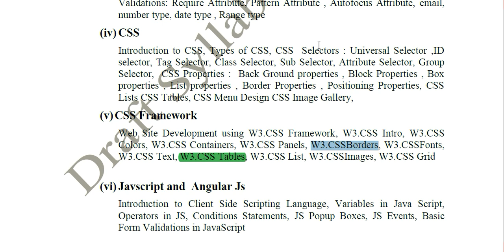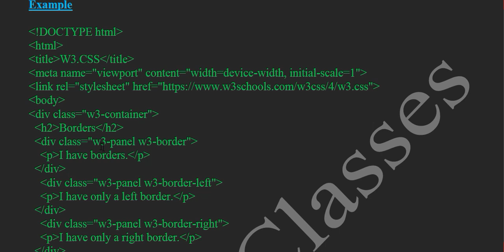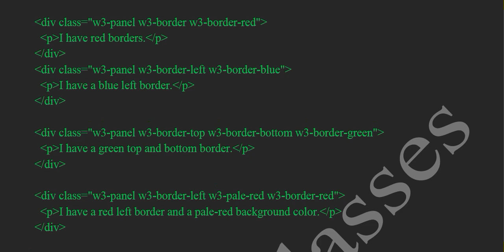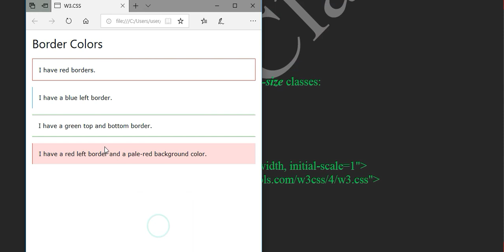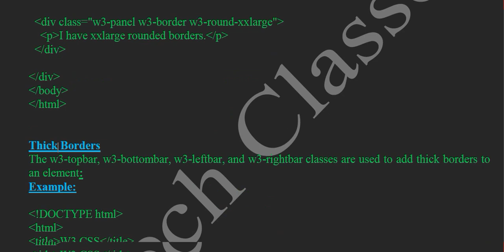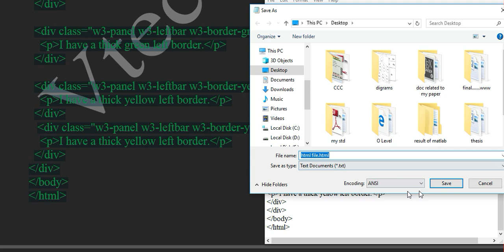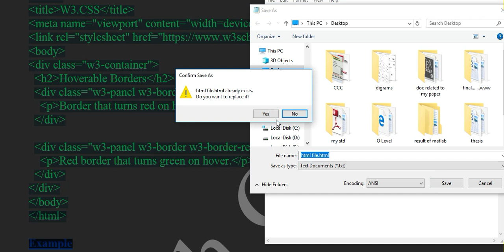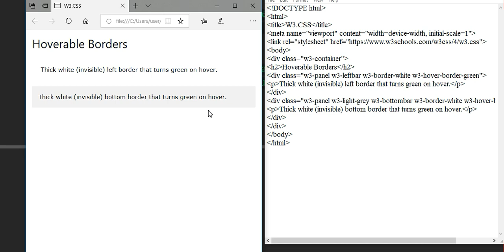Paper-2- Unit-5, Lecture-3 | O Level Computer Course & CCC , Web Designing & Publishing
Paper-2- Unit-5, Lecture-3 | O Level Computer Course & CCC , Web Designing & Publishing |CSS Framework
Web Site Development using W3.CSS Framework, Paper-2- Unit-5, Lecture-1 | O Level Computer Course & CCC , Web Designing & Publishing | CSS Framework W3.CSSBorders.
r Technology field.